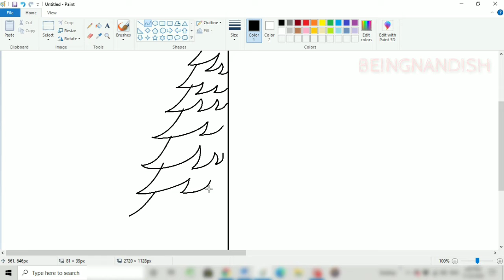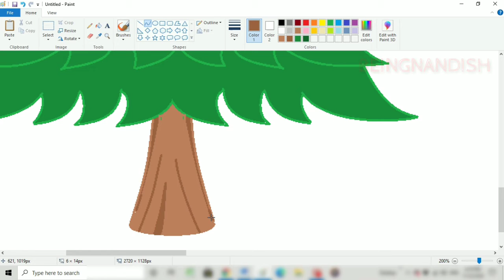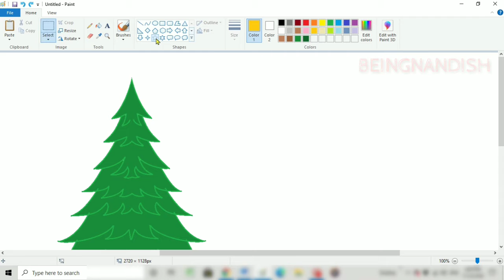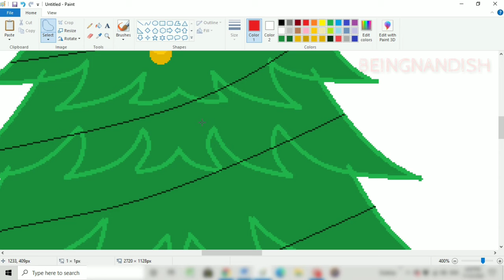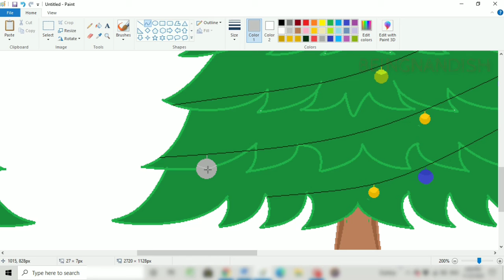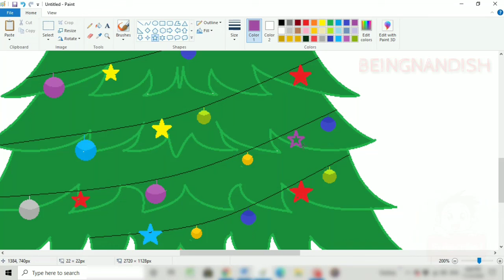How to draw Christmas Tree in computer using Ms Paint | Xmas Tree Drawing.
In this video I will show you how to draw Xmas Tree / Christmas Tree 🎄 on Computer using Ms Paint in easy steps.